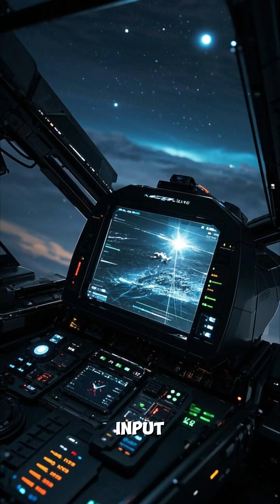What's NEXT for DRONE WARFARE?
Join us as we explore the future of military technology and uncover what's next for drone warfare. From autonomous swarms to advanced AI-powered systems, we'll dive into the latest developments and innovations shaping the battlefield of tomorrow. With drones already playing a significant role in modern warfare, what new capabilities and strategies will emerge in the years to come? Get ready to take to the skies and discover the cutting-edge tech that's changing the face of war.